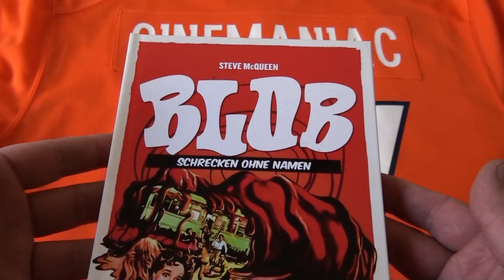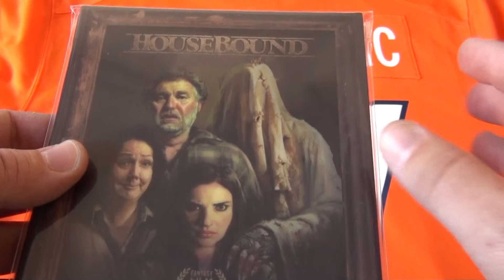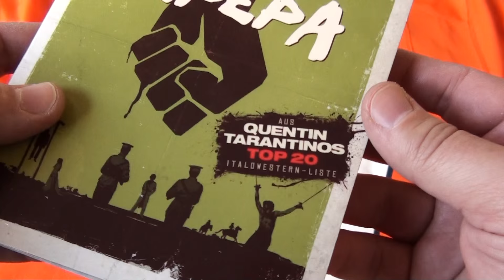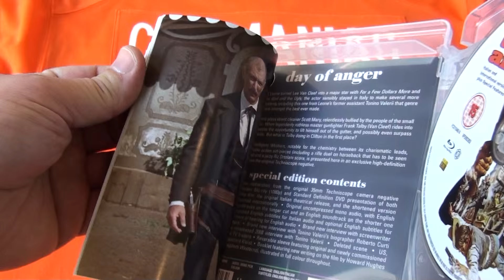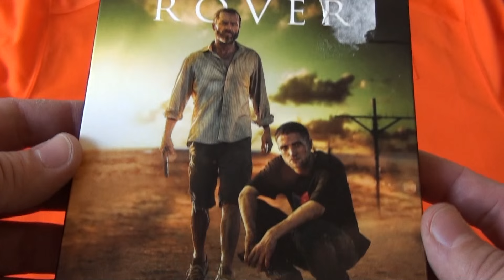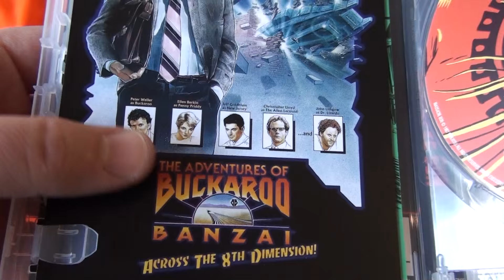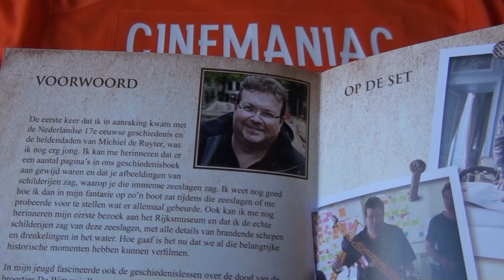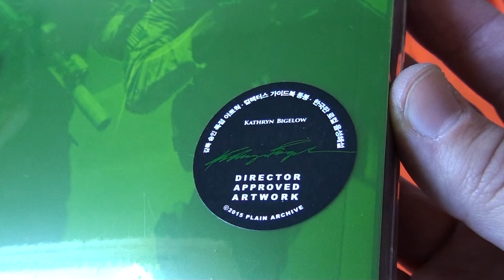The Blu's of May 2015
New additions to the collection...